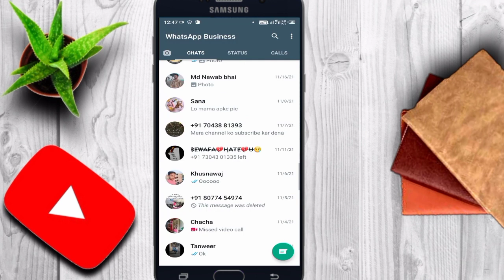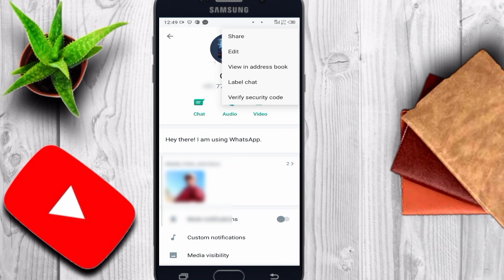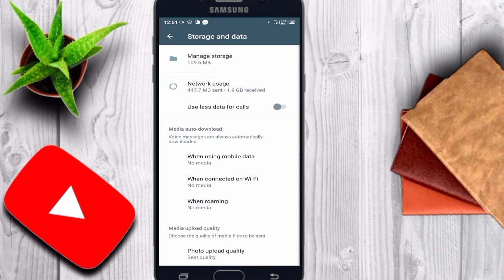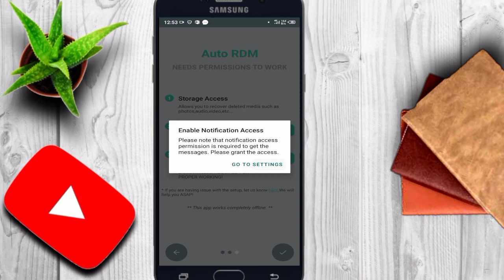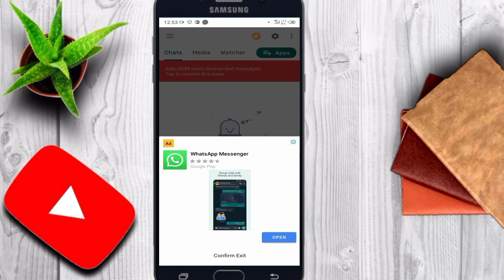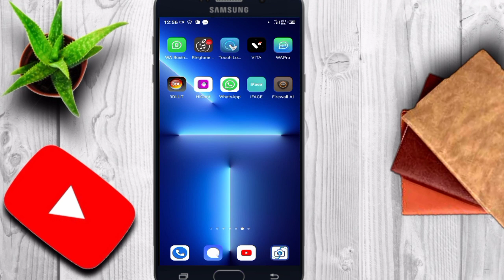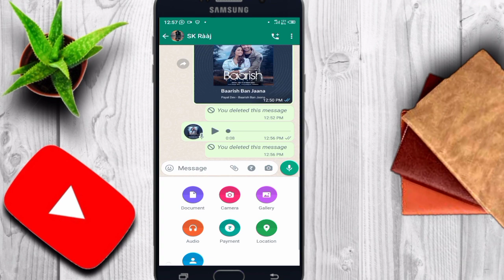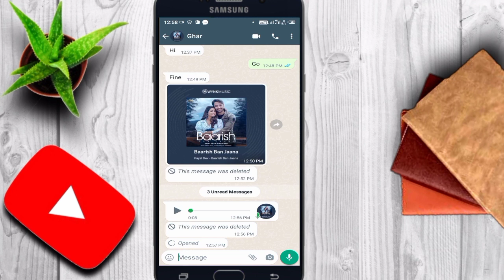Whatsapp चलाते हो तो सोचो मत 5 बार दबाओ फिर देखो कमाल यह देख कर चौक जाएंगे सब by Technical Nimoul 👈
Hello doston aaj ke is video mein aapko bataya hun ki aap apne phone mein is setting ko use jarur Karen aap ek WhatsApp user Hain To WhatsApp ki yah 5 update bahut hi mahatvpurn hai aapke liye agar aap use karenge to aapka jo hai WhatsApp seekho rahega aur aap kisi se bhi baten karenge to WhatsApp bahut Hi surakshit vah suraksha karne wala ek WhatsApp hi app hai jo aapka kahin Baat likh nahin ho sakta hai to isiliye kah Raha Hun is video ko dekhne ke bad Aap ka Dil man sab kuchh khush ho jaega aur uske bad Vijay ko sir karna kyunki agar share karenge to humko motivational lega aur aap motivate nahin karenge To Ham demotivate Ho jaenge To Ham video banaa nahin chhod denge tu isliye kah Rahe Hain video ko like Kare

 Thanks for
watching this

by Technical Nimoul 👈

Thanks